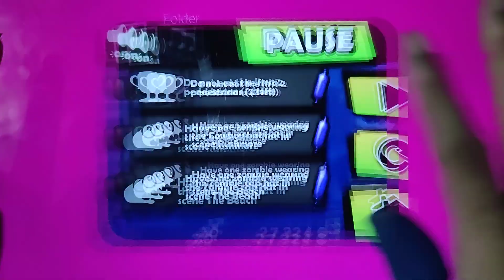Zombie Tsunami, Talking Tom Time Rush, Going Balls Talking Pet Gold Run, Running Pet, Juice Run...